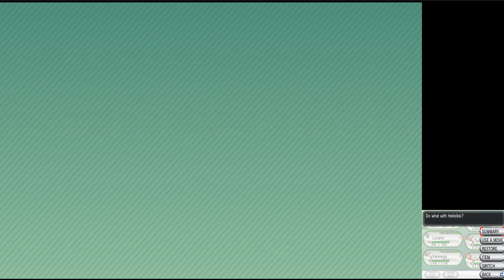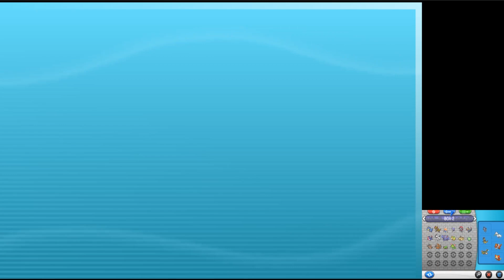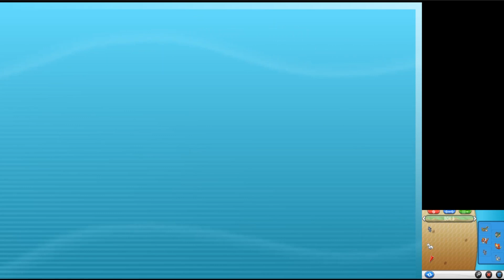We can Finally MEGA EVOLVE!!: Pokemon Eternal X: Episode 4 (No Commentary)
Welcome to my journey through the rom hack of Pokemon X, Pokemon Eternal X. A harder version of the base game with access to all 721 Pokemon present within the game. This is a Non Commentary lets play, so there is no voice over. Please enjoy this series!~

If you guys have any suggestions for future videos, leave them in the comments and I'll make sure to get to them in the future.